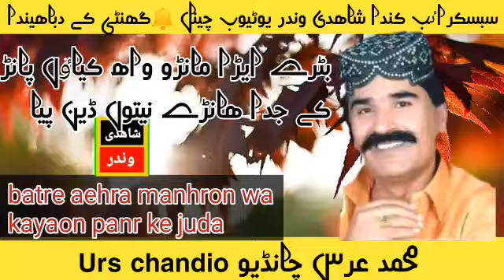urs chandio batre aehra manhron wa kayaon panr ke juda urschandio oldsong ‎@shahadi winder